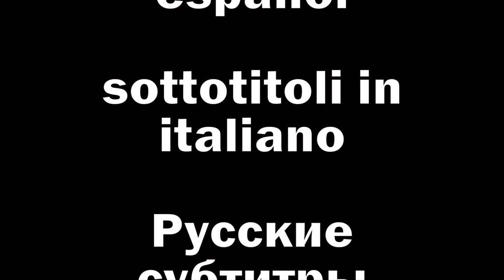3 Fergie's portraits - how to shoot a fashion editorial #4 - どのようにファッション誌を撮影するか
I was assigned to shoot 3 different portraits of Black Eyed Peas singer Fergie in 15 minutes!...see how I did it!